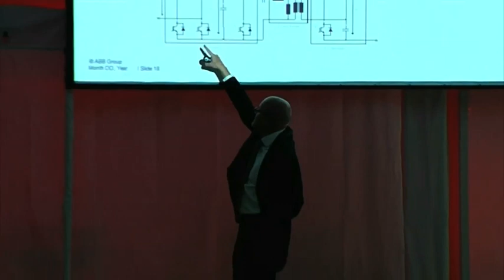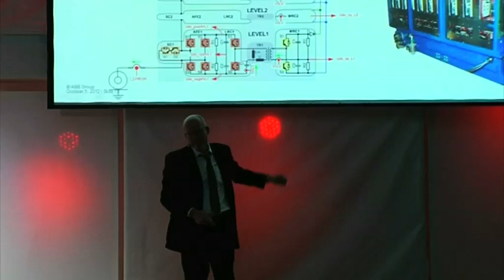"ABB Power Lab", Veli-Matti Leppänen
ABB Eesti tähistas oma 20. sünnipäeva innovatsiooniseminariga, mis toimus 5. oktoobril Tallinna Tehnikaülikooli aulas.

ABB Estonia celebrated its 20th Anniversary by organizing ABB Innovation Seminar on October 5, 2012 in Tallinn University of Technology.